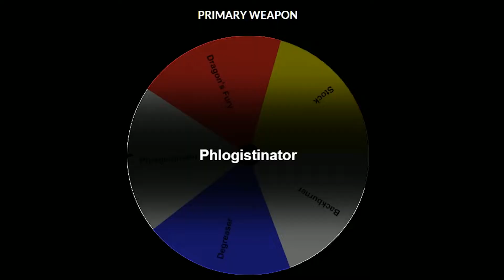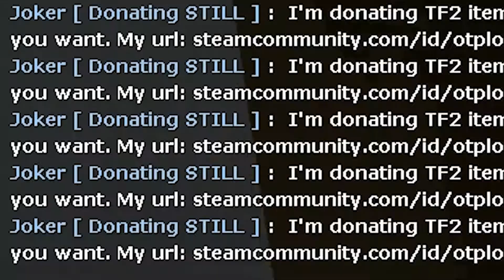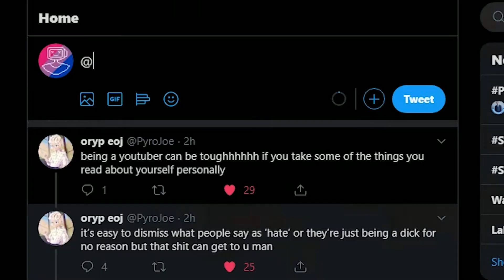TF2 ROULETTE Ep4 | What even is this loadout....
In today's video I do yet another TF2 roulette. after months of not doing one. Oops. We land on Pyro but the loadout we got was not the
 B E S T  😳😳😳. eNJOY :D

🎵Outro Song🎵
🎶Call Me Sachi · Andreyun